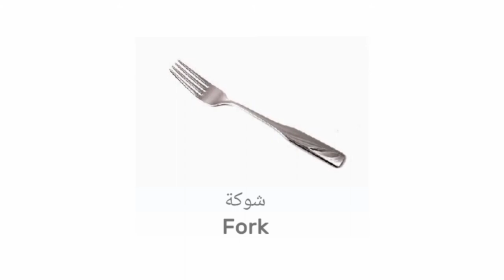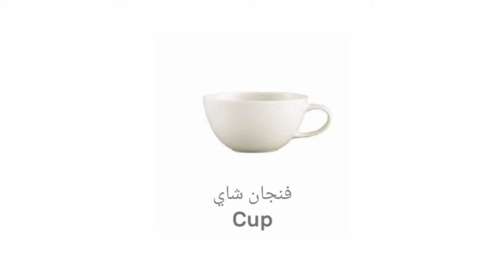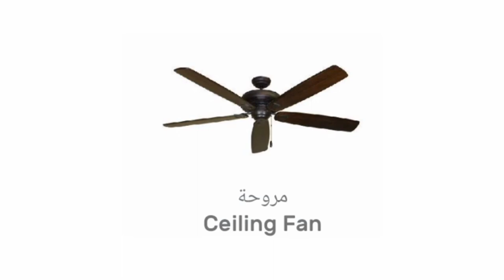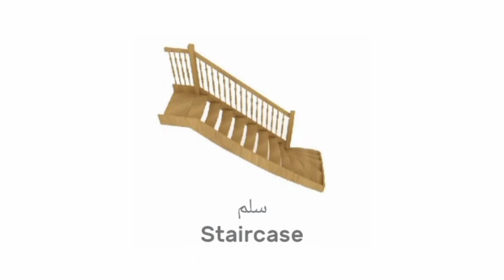50+ DINING-ROOM & LIVING ROOM Vocabulary in English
We hope you enjoyed this video ! if you have any questions please ask in the comments with us !